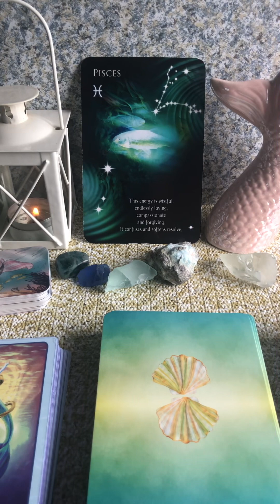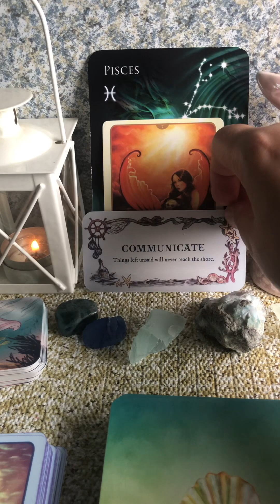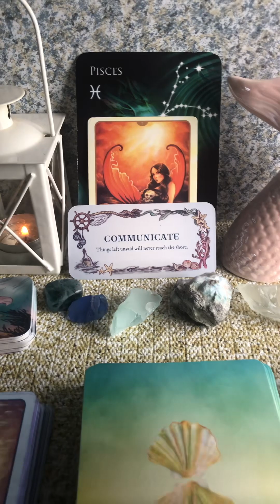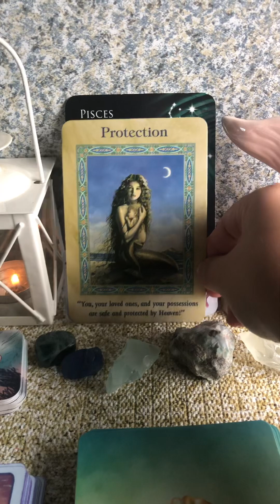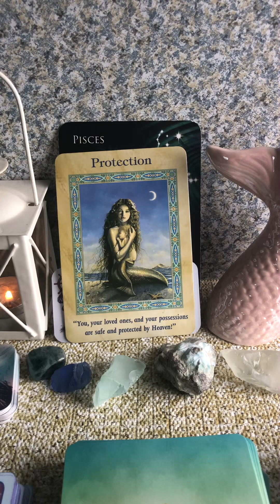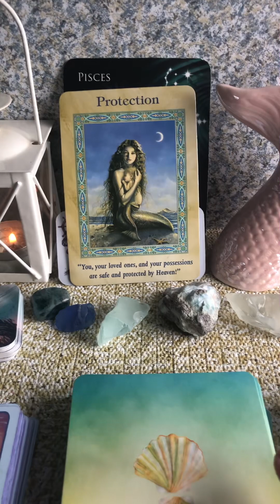Pisces ♓️ Wkly Messages /Mermaids 7/22-7/29/23